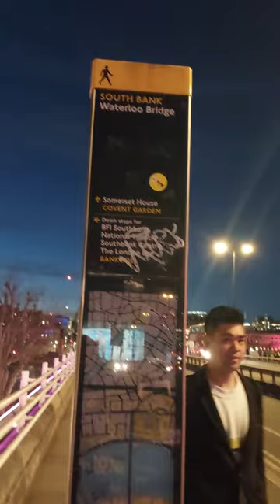London Centre Tour: WATERLOO BRIDGE